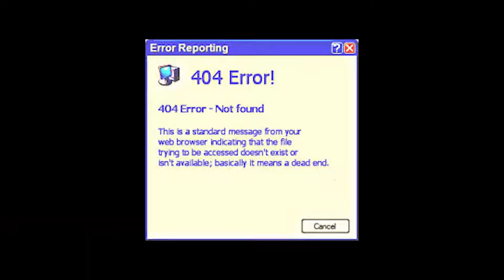Do Females Ever Admit to Being Wrong To Their Boyfriends??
Thinking about my ex and the arguments we use to have I realized, females actually never ever admit to being wrong. So I took to the streets to ask people what they thought and I also gave my 2 cents on the whole shebang.

Music Credit